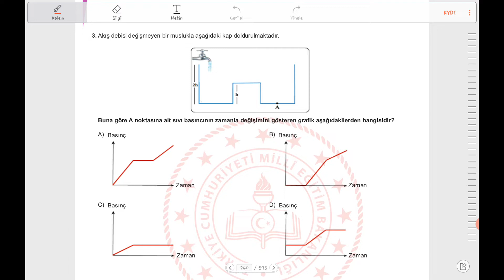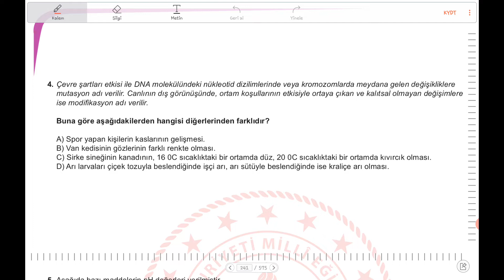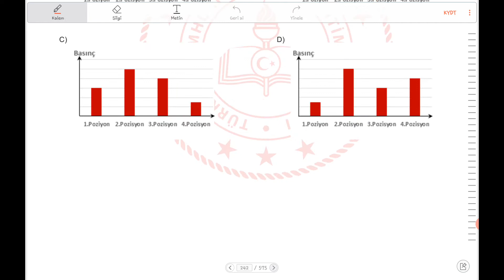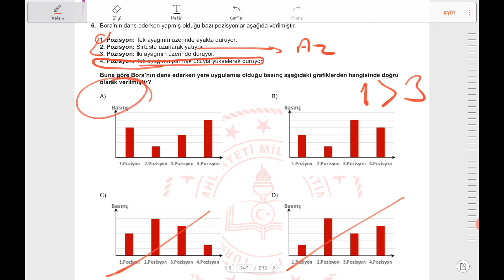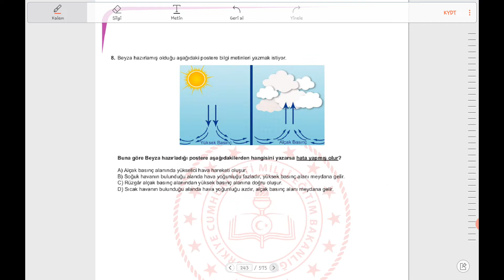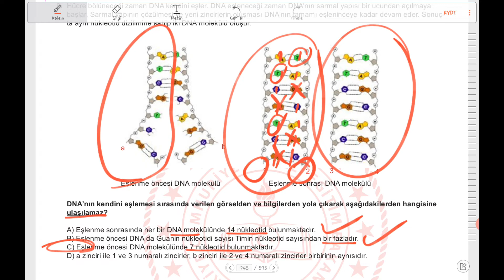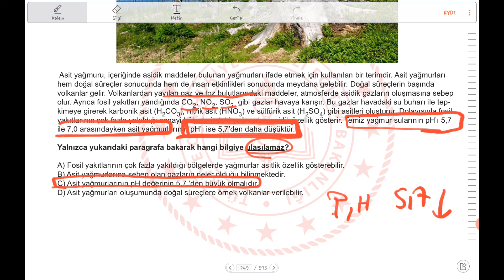8. Sınıf MEB 1000 Soru projesi EDİRNE FEN soru çözümleri